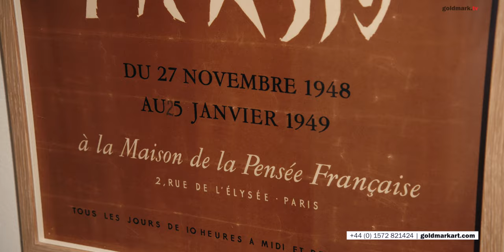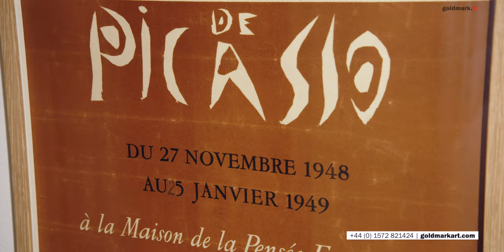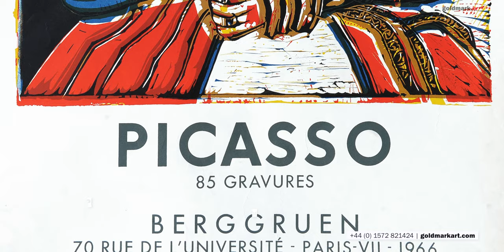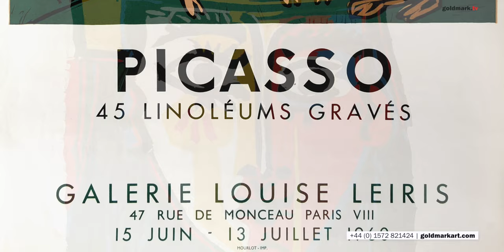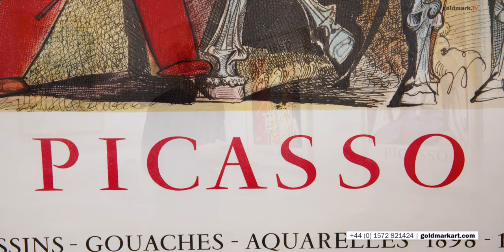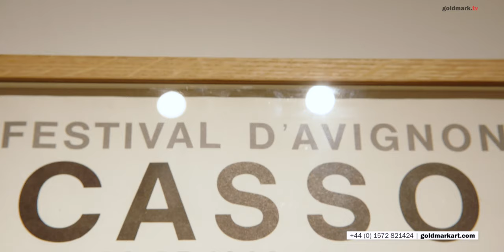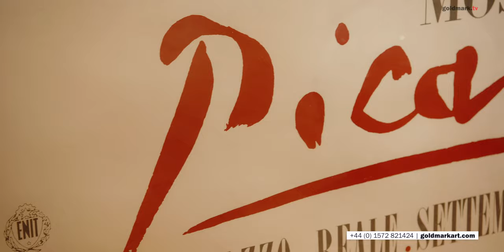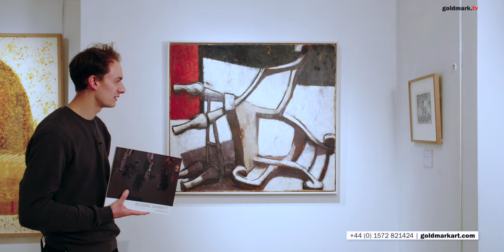Pablo Picasso, posters, pottery & a fallen chair by Roderic Barrett | GOLDMARK.TV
Pablo Picasso, posters, pottery and a fallen chair by gallery favourite Roderic Barrett.